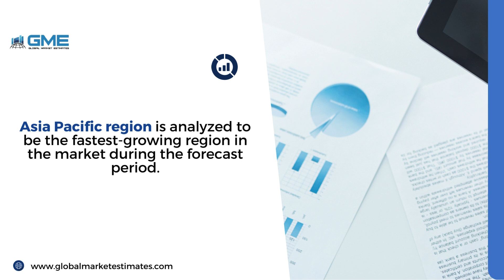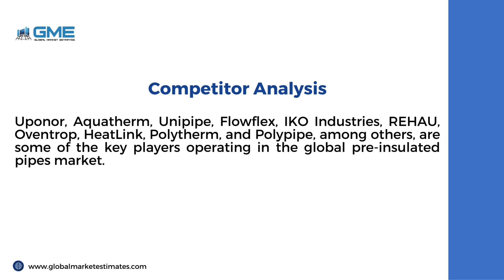Pre insulated Pipes Market Size & Trends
Request for a sample copy of the 'Global Pre insulated Pipes Market Report - Forecasts to 2029'